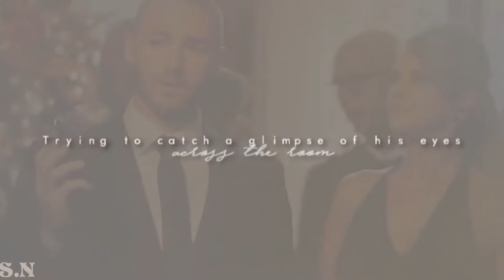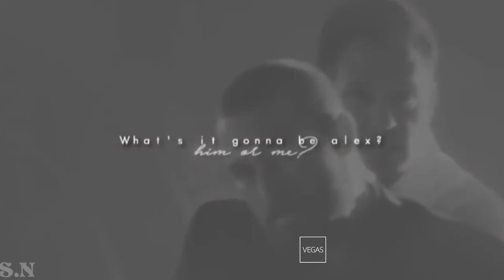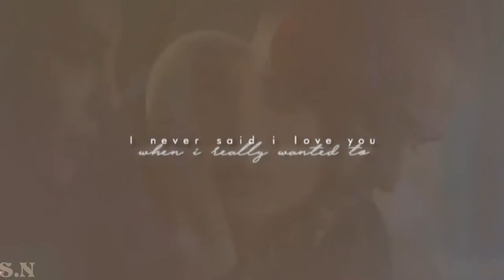Alex + Ryan //Armor\\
Hey,
I wanted to post something different so I decided to do an edit of my favorite TV show QUANTICO! I only added a watermaker is becase I edited it differently.
Note:
Song: Armor
Author(s): Landon Austin
You can go to her channel and see the orginial clips.
GO WATCH QUANTICO! (ok I'm done) xD